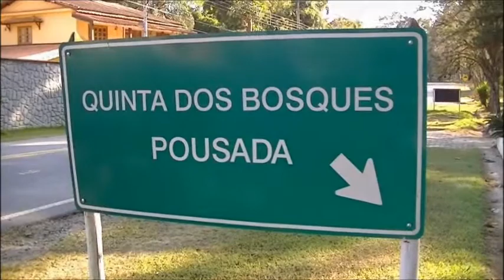BANANAL - VIDEO 001 - CASAMENTO ANA CLÁUDIA E CADU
Primeiros doze minutos do casamento de Ana Cláudia (filha de Darlan e Ana Maria) & Cadú - Pousada Quinta do Bosque.

Firsties twelve minutes showing the Ana Cláudias wedding, from Bananal town, São Paulo State, Brazil - Quinta do Bosque Inn.